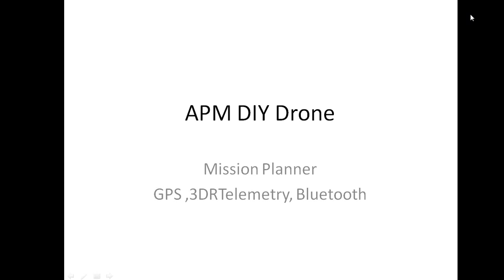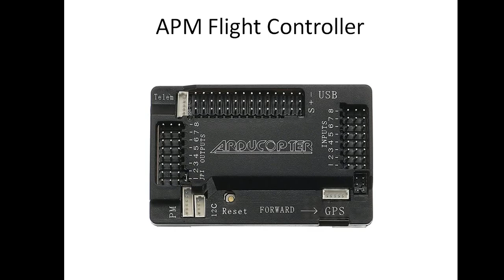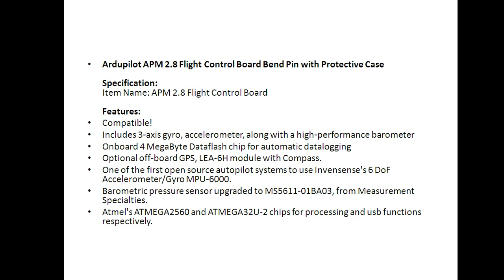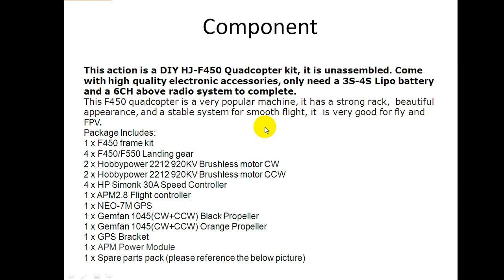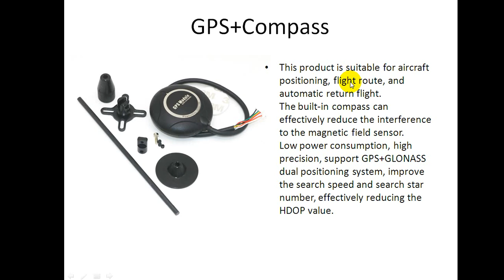APM Automation Drone : APM Specification (สเปคของบอร์ด ควบคุมการบิน)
APM Flight controller specification
อธิบายสเปคของบอร์ดควบคุมการบิน APM
บอร์ด APM
บอร์ด APM
1 Ardupilot APM 2.8 Flight Controller Board Bend Pin with Protective Case for RC Multi Rotor Drone

ลำตัว
2.  Diatone Q450 450 V3 PCB Quadcopter 450mm Frame Kit Black Color Version for RC MultiRotor

ใบพัด
3. Gemfan 1045 Carbon Nylon Propeller For DJI RC Drone FPV Racing Multi Rotor

ESC 4 ตัว
4. 4X XXD HW30A 30A Brushless Motor ESC For Airplane Quadcopter

Motor

5.  Racerstar BR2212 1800KV 2-4S Brushless Motor For RC Models

Telemetry ส่งข้อมูลระยะไกล

ุ6.  3DR Radio Telemetry Kit With Case 433MHZ 915MHZ For MWC APM PX4 Pixhawk for FPV RC Airplane

กล้อง + ตัวส่งสัญญาณกล้อง

7. EWRF TS5823 5.8G 40CH 200mW 600mW FPV Transmitter VTX With COMS 1000TVL Camera For RC Drone

จอ + เครื่องรับ สัญญาณภาพ
8. 5.8G 48CH 4.3 Inch LCD 480x272 16:9 NTSC/PAL FPV Monitor Auto Search With OSD Build-in Battery

เครื่องรับ ส่ง รีโมท

9.  FlySky FS-i6 2.4G 6CH AFHDS RC Radion Transmitter With FS-iA6B Receiver for RC FPV Drone